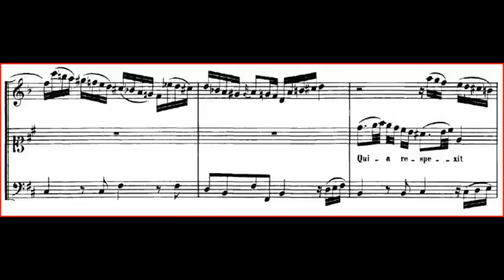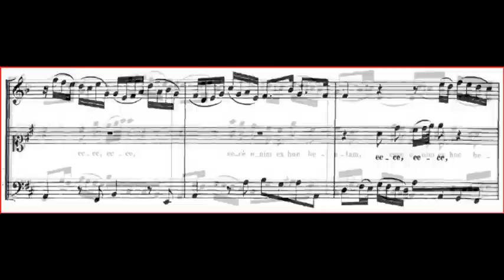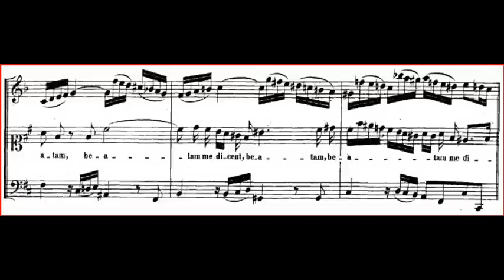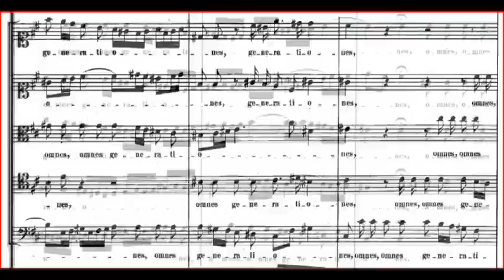J.S. BACH ~ Magnificat: Quia Respexit - Omnes Generationes BWV 243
Magnificat BWV 243
Arie (Sopran I)
QUIA RESPEXIT humilitatem ancillae suae:
ecce enim ex hoc beatam me dicent.

DENN ER HAT seine elende Magd angesehen.
Siehe, von nun an werden mich seelig preisen.

PARCE QU'IL A JETÉ les yeux sur la bassesse de sa servante: et voici que, désormais, me diront bienheureuse.

-2'23''-
Chorus:
Omnes Generationes

Alles Kindeskinder

Toutes les générations

Soprano I: Nancy Argenta

Conductor: John Eliot GARDINER
Recording location: All Saints, Tooting, London, November 1983

Phillips Digital Classics